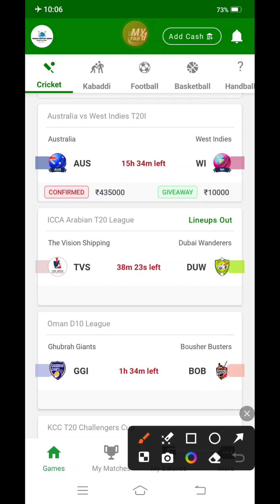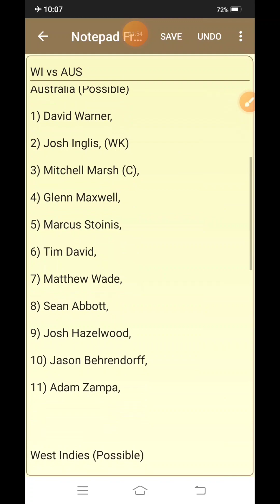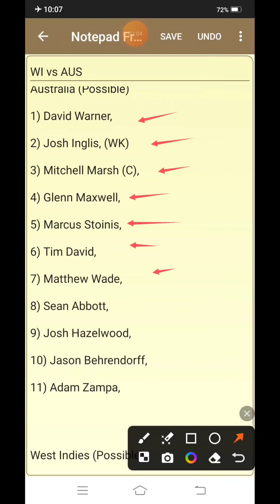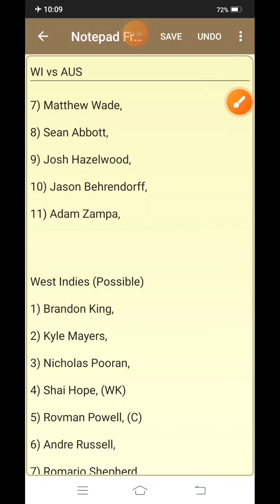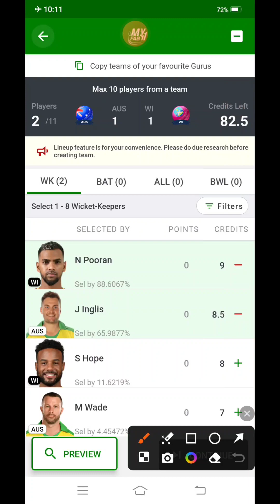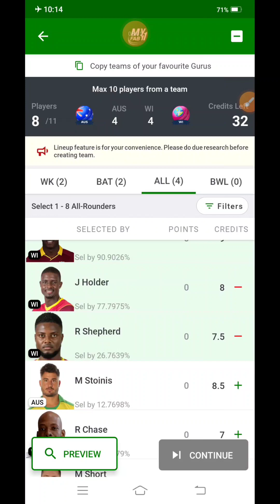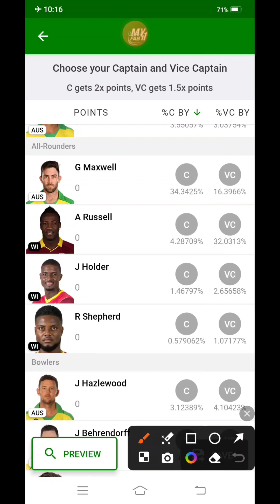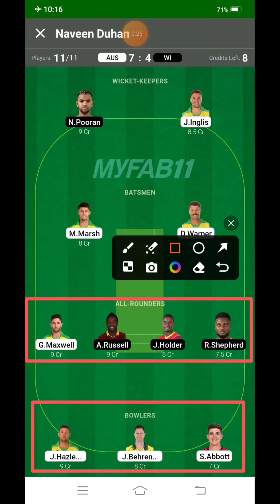AUS vs WI 1st T20 Match | West indies vs Australia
AUS vs WI 1st T20 Match | West indies vs Australia | Duhan Fantasy House |

UPDATES